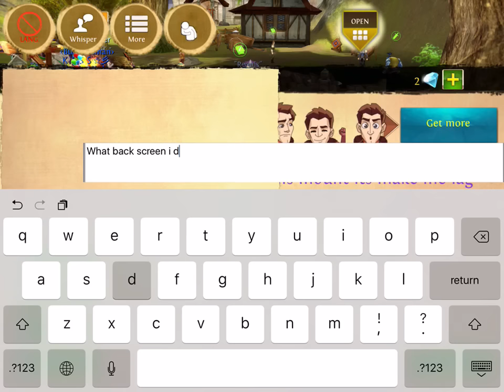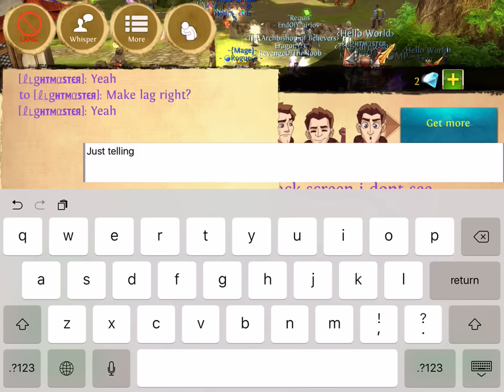Order and Chaos Online Mount Bug#2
Recuerda que si quieres unirte a mi clan juego en iOS y en bosque (Arcadian forest )